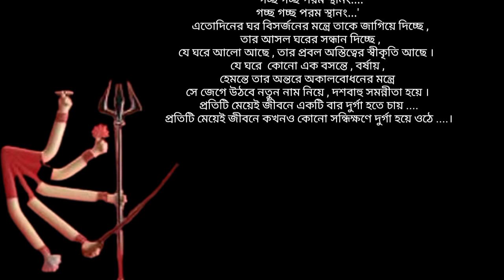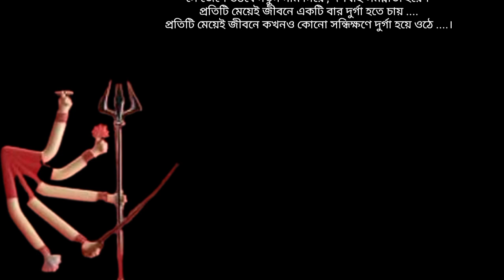প্রতিটি মেয়েই জীবনে একটিবার দুর্গা হতে চায় || Madhuboni Chatterjee||Durga@AninditaBhowmick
লেখা - প্রতিটি মেয়েই জীবনে একটিবার দুর্গা হতে চায়"
লেখিকা - মধুবনী চ্যাটার্জী
কন্ঠ - অনিন্দিতা ভৌমিক
I am Anindita Bhowmick from West Bengal.
Recitation is my passion. I have been reciting since long time. Rabindranath Tagore, Jibanananda Das, Kazi Nazrul Islam, Mallika Sengupta, Premendra Mitra, Purnendu Patri, Sukanta Bhattacharya, Sukumar Ray, Sunil Gangopadhyay, Shimul Mustofa, taslima nasreen, sanjeeb chattopadhyay and joy goswami poetry are my most favourite.

About ✍️:
A professional Bharatanatyam exponent, empanelled by Indian Council for Cultural Relations as a national level Bharatnatyam dancer, Madhuboni Chatterjee has always been trying to find new directions through this traditional classical dance style. She has choreographed several items like Navarasa Nayaki, Vaishnav Padavali Bhanu Singha O Ekti Charitra, Ananda Lahiri Annya Aami based on Chitrangada's story, Ranga Nayaker Janya based on Tagore's Ritu Rango and Tagore's immortal classic Raktakarobi in dance theatre format. Madhuboni developed her dance style under Guru Thankamani Kutty, Padmabhusan Kalanidhi Narayan and later under the guidance of Padmabhusan Alarmel Valli. Awarded as the Best Dancer at the Dover Lane Music Conference, Jadubhatta Purashkar by Salt Lake Music Conference, Outstanding Young Performer for the Year 2000 by Junior Chamber of Commerce, Calcutta, Best Choreography Work for 2002 by Indian Cultural Ensemble (for her latest creation 'Annya Aami') Best Dance Theatre by Swapnasadhi (a renowned theatre group of Kolkata) and best production of the year award for 2005 by Govt. of West Bengal.

♪ DRAUPADI kobita abritti যাজ্ঞসেনীর নামে মধুবনী চ্যাটার্জী

like and follow on Facebook